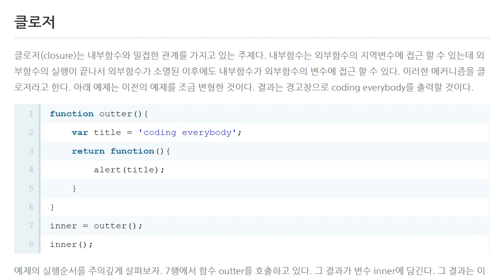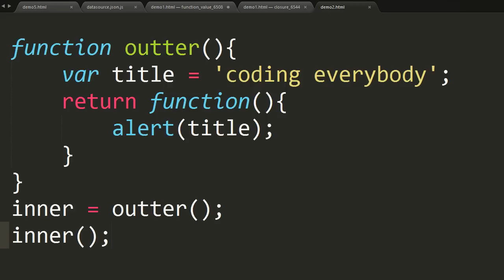JavaScript - 클로저 (2/4) : 클로저란